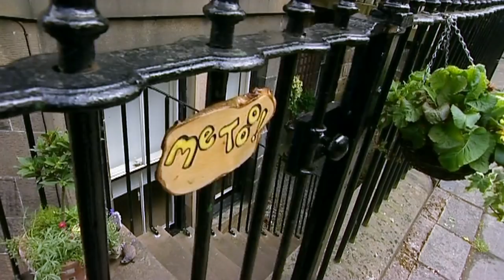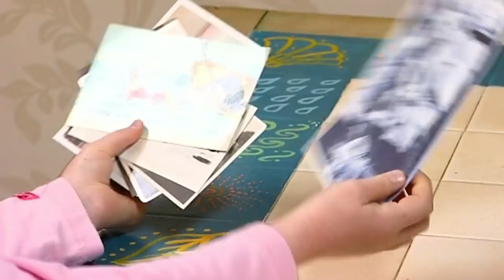Me Too! - Packed Lunches for a School Trip | Full Episode | TV Show for Kids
Raymond has to sort out the packed lunches when Mickey John takes the children on a school trip.